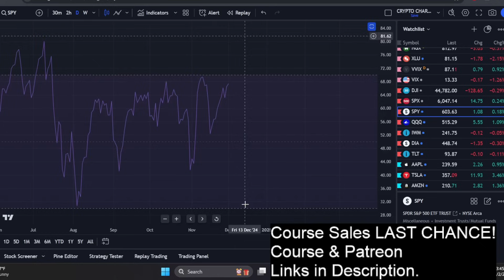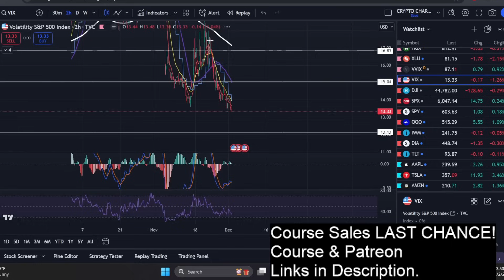📊VOLUME COMES IN WITH DATA! SPY QQQ. Stock Market Technical Analysis.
Here are some of the things we'll cover:

Apple Prediction
Tesla Prediction
SPY Prediction
QQQ Prediction
AMC Stock
GME Stock